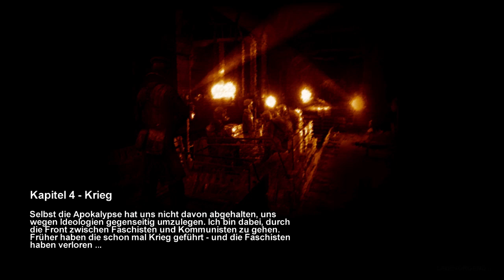Let's Play METRO 2033 [BLIND] #014 - Die Station der "Roten"!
«METRO 2033»
Ego-Shooter von 4A Games & THQ (2010)